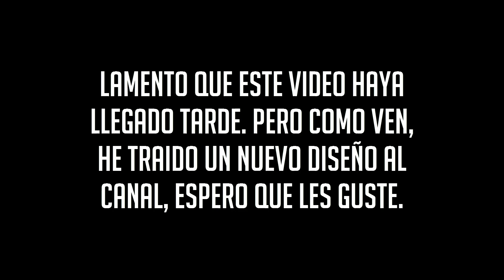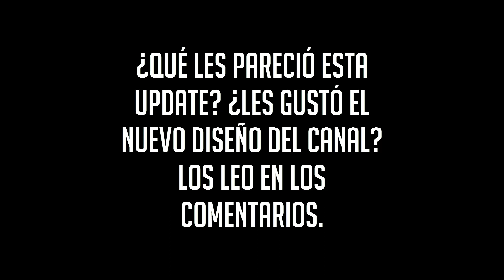| NFSSA | Comet Mini Update 2018 - En Español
» Vídeo subido un poco tarde. Sin embargo, hoy les traigo un nuevo diseño para el canal. Espero que les guste.

▶ Un like y una suscripción me alegraría el día :D

© Rukito - 2018